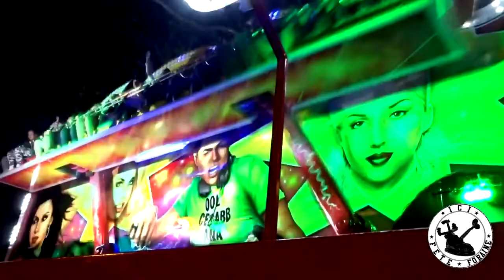Fête des ponts - Limoges 2017 + Feu d'artifice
Liste des manèges / métiers présents:
Skooters, Gonflables, Trampolines, Jungle King, Dance (Surf), Koh Lanta, Fort Boyard, Minos, Enfantins et stands. . .Spectacle pyrotechnique (Firework) et ses activités...